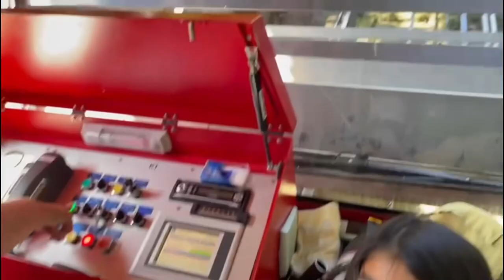Cab ride Harderbahn to Harder Kulm mountain, Interlaken Switzerland🇨🇭🏔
Hello friends, this video is about beautiful and thrilling ride of cab ride from Harderbahn to Harder kulm mountain, Switzerland. enjoy the video and please watch my upcoming video of beautiful Harder kulm mountain. please do Like, share and Subscribe, thanks for watching😀